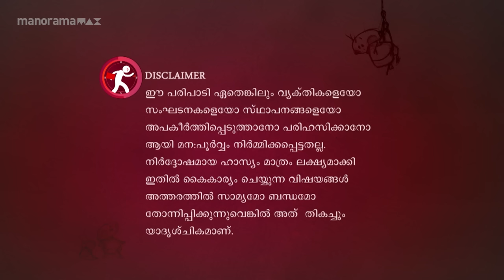Ep 732 | Marimayam | Are College Universities Truly Focused on Student Care?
The behaviors exhibited by college universities can profoundly impact students' careers and lives in ways beyond our expectations.